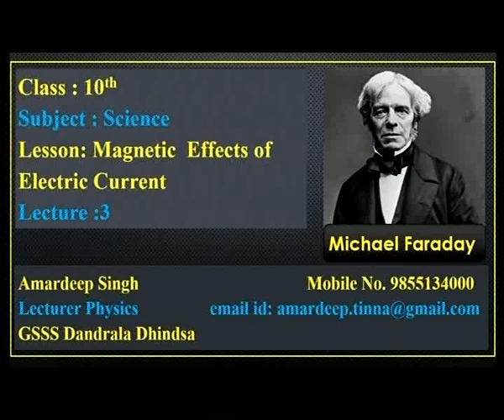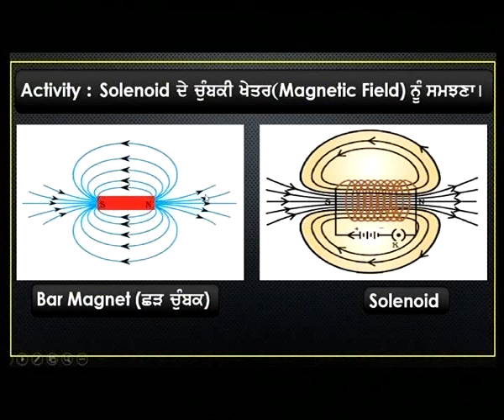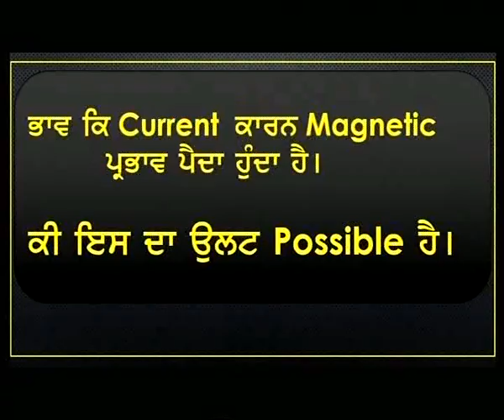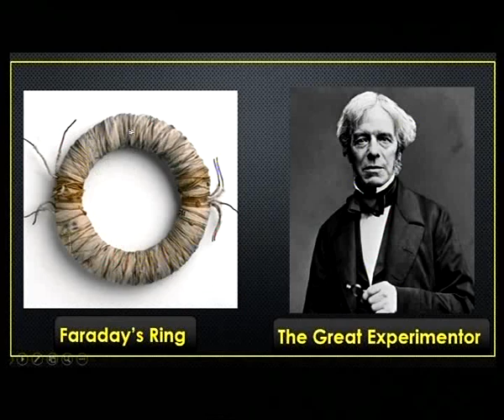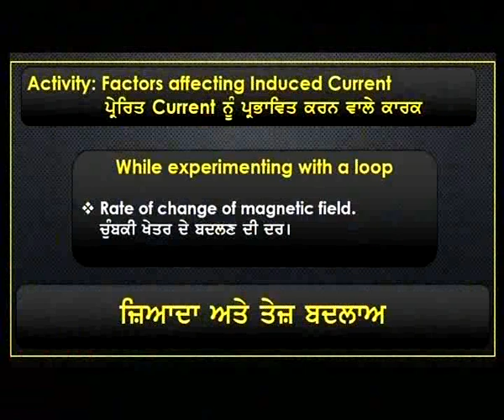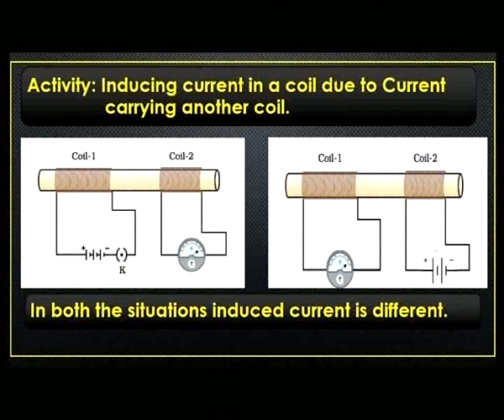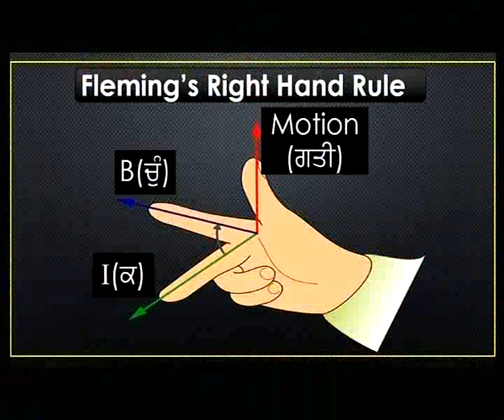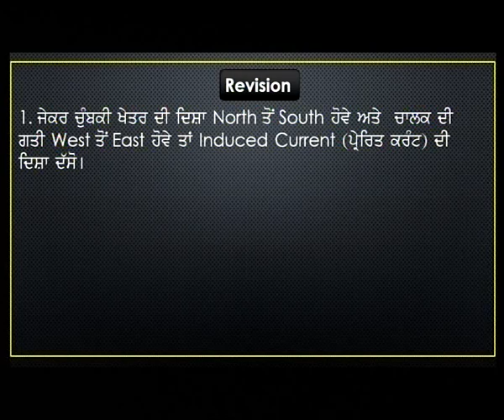Science c10 Magnetism III